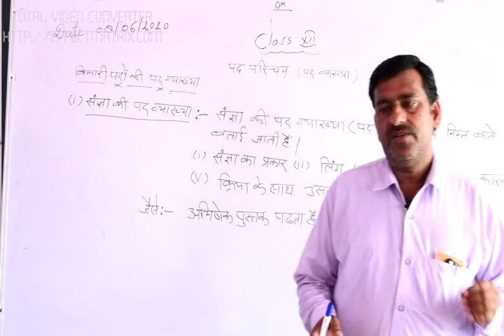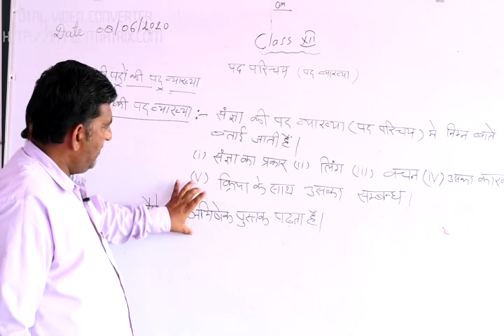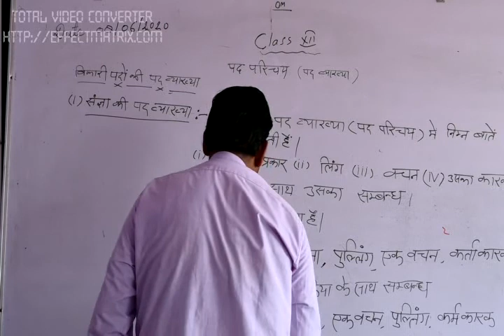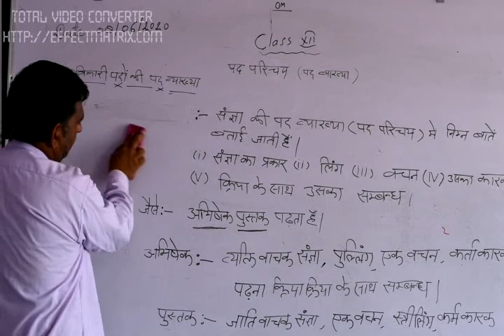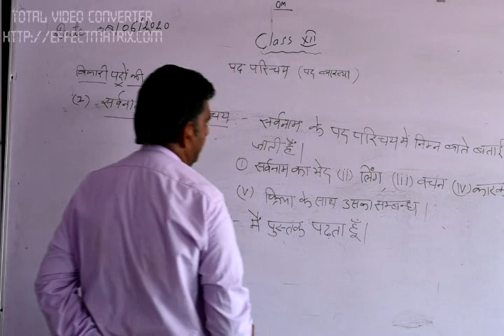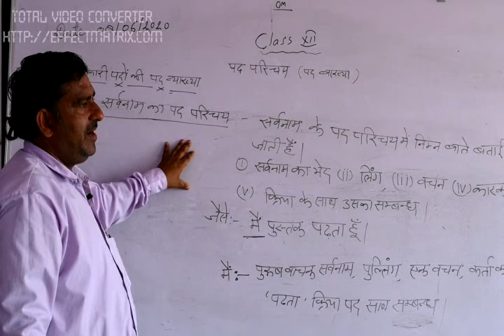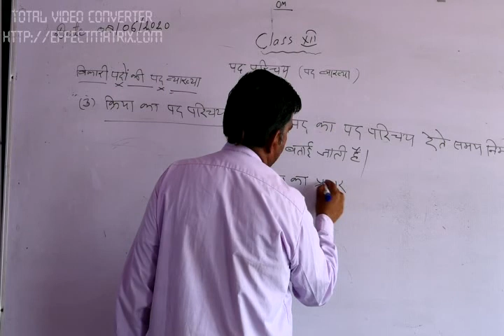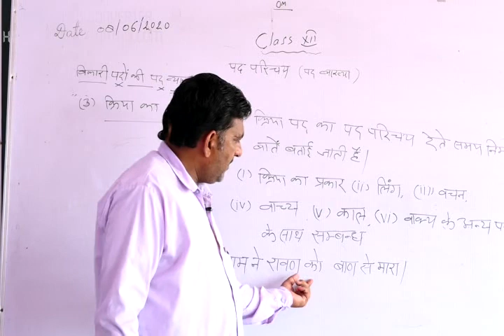12 th hindi Pad Parichya Topic-Pad Vyakhya Part-I